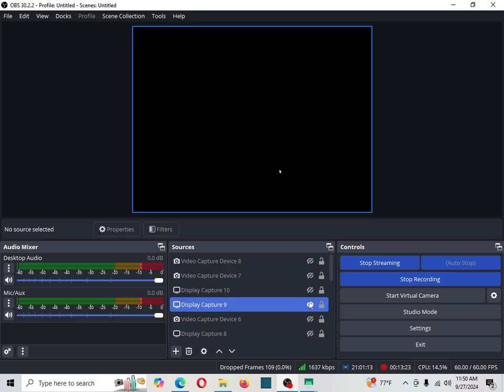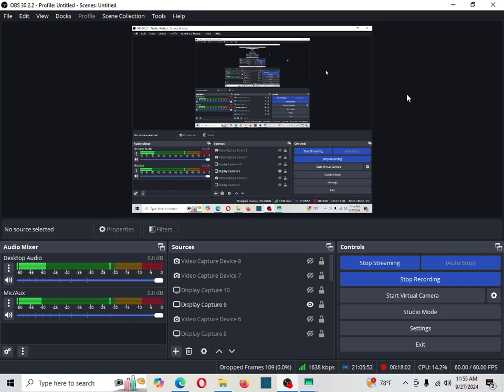do i have to get it this way? (minecraft 41) (cant keep up edition)